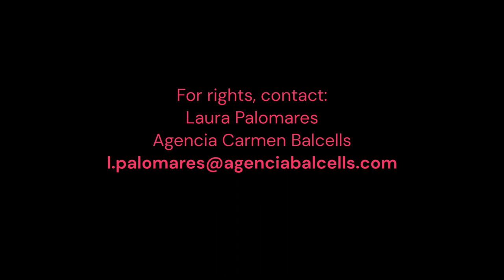Charlotte Coombe reads from Silvia Arazi's A MOTHER'S VOICE (seeking a publisher)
This is a grief memoir, a love song: a stunningly intimate novel about the end of a mother’s life told though the eyes of her daughter, and about the lacerating emptiness of that absence. It is about how for the daughter, a “prisoner to words”, the act of writing is her only means of tackling a subject of this magnitude. In the words of the narrator, these are “pages I write slowly, simmering away between long valleys of silence, with the only desire being, perhaps, to remember that voice.” This is a story of mourning, of intense bonds, and above all, a moving tribute to a mother’s love.

“A remarkable novel, rooted in the elusive evocation of the past without ever drowning in the sadness of loss... On the contrary, it leaves the reader with the feeling that whatever is lost does not vanish altogether but is a place that ruminates vaguely and abstractly in the least visited recesses of the mind. There is a way to that place, and that way is fiction.” Debret Viana, Página 12

 “A Mother’s Voice deals with a sensitive subject matter: the history, the progressive deterioration and, finally, the pain of the absence of her mother, Rosita. A text that makes use of the devices of fiction and manages to get to the core of a pain as real and lacerating as the loss of a loved one.”  Monica Lopez Ocon, Tiempo Argentino

“In this intimate and intimate novel, everything is expressed with an exquisite cadence, with a prose that caresses and almost whispers, so characteristic of Silvia Arazi’s literature. As if she were singing an a cappella song with her delicate voice. Because it is also about the voice. To hear that voice, to listen to it, to make sure it is not lost forever, to treasure it.” Silvia Renee Surer, Perfil Newspaper

“An intimate and poetic story that seeks to reconstruct the family memory and includes intense reflections on writing, the human voice and its power to reveal our most hidden thoughts.” Rocío Ibarlucía, La Capital Newspaper

“One of the greatest new Latin American  storytellers.”
     - Augusto Roa Bastos

This excerpt is published by the online literary journal Words without Borders

The translation sample was produced with the support of Translation House Looren in Switzerland.

Author bio
Silvia Arazi (Buenos Aires, Argentina) is a novelist, short story writer, poet, actress and singer. She has acted in many plays, films, comedies, musicals and television programmes. As a writer, she formed part of the Abelardo Castillo workshop for several years. She was awarded the 1998 Premio Julio Cortázar de Narrativa Breve in Spain for her short stories Que temprano anochece. Her novel La maestra de canto was translated into German and Dutch and it was adapted into cinema by Ariel Broitman, in 2013. She has published two poetry books: Claudine y la casa de piedra y  La medianera, una novelita haiku  (Second Prize of Argentina’s National Endowment for the Arts) and La familia Cubierto, poems for children. Her most recent novels are El niño de pocas palabras and La separación. She lives in Buenos Aires (Argentina) and in Colonia del Sacramento (Uruguay).

Translator bio
Charlotte Coombe is a British literary translator working from French and Spanish into English. She was shortlisted for the Queen Sofía Spanish Institute Translation Prize 2023 for her co-translation, with Isabel Adey, of December Breeze by Marvel Moreno. In 2022 she won the Oran Robert Perry Burke Award for her translation of Antonio Diaz Oliva’s short story ‘Mrs Gonçalves and the Lives of Others’, and was shortlisted for the Valle Inclán Translation Prize 2019 for her translation of Fish Soup by Margarita García Robayo. Her other book-length translations include The Seaweed Revolution by Vincent Doumeizel, Holiday Heart by Margarita García Robayo, The President's Room by Ricardo Romero, The Imagined Land by Eduardo Berti, and Khomeini, Sade and Me by Abnousse Shalmani.  Her translations have appeared in online and print publications such as Asymptote, Latin American Literature Today, Words without Borders, World Literature Today, Modern Poetry in Translation and The Southern Review.
In 2020, she co-founded the YouTube channel Translators Aloud, shining the spotlight on literary translators reading from their work.
She is currently translating the novel Far by Rosa Ribas, forthcoming from Foundry Editions in 2024.